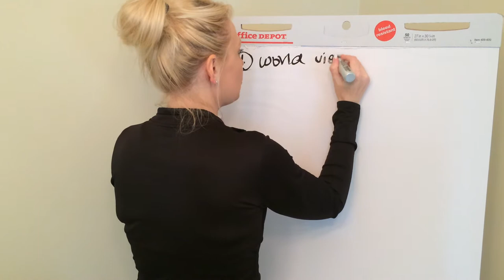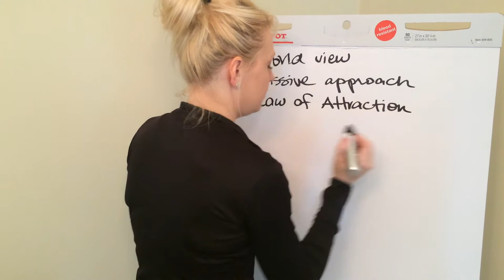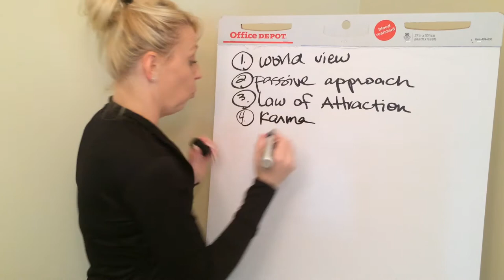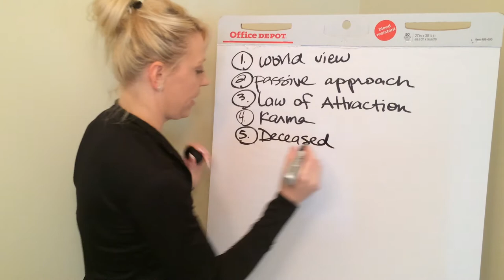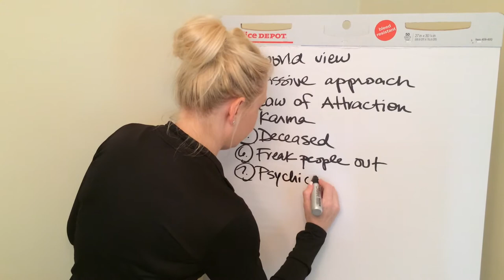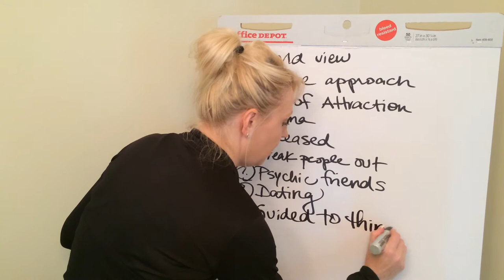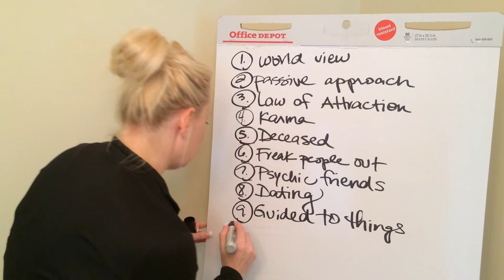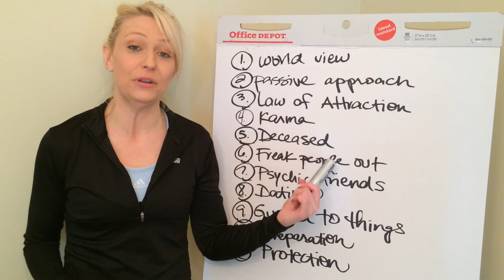The Perks of Being a Psychic Medium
The Absolute® talks about all the reasons why her gift rocks!